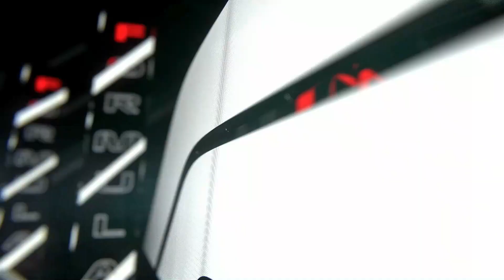Here are our Opening Titles for SEASON FIVE!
Up next: highlights of R1, R2 & R3!

Also, there will not always be the same thumbnail for every video!